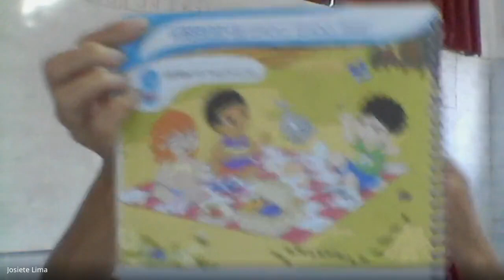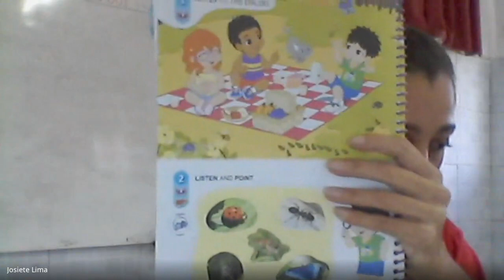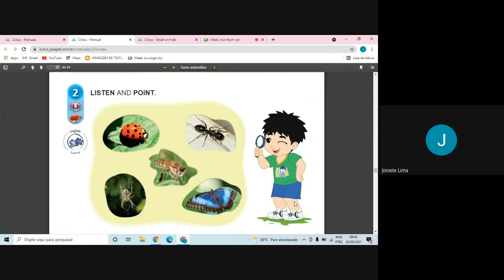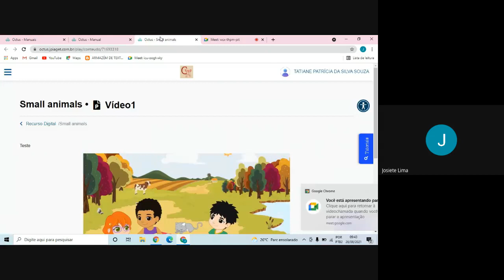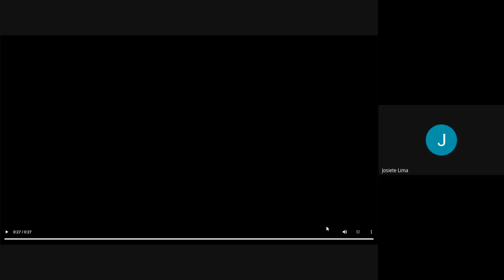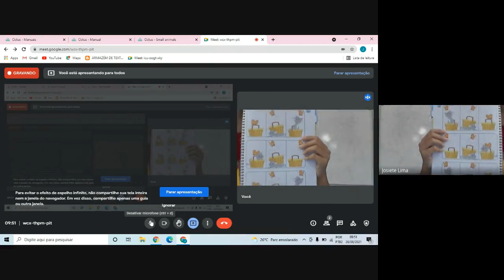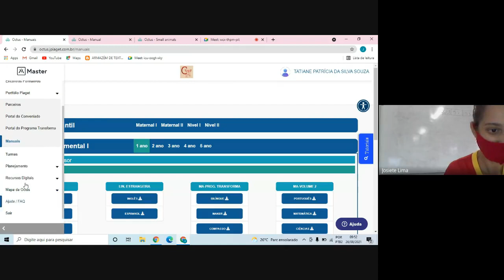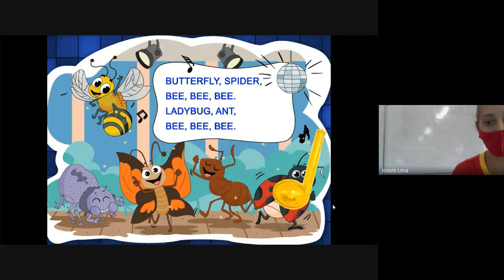1 ano - 26/08 - Inglês